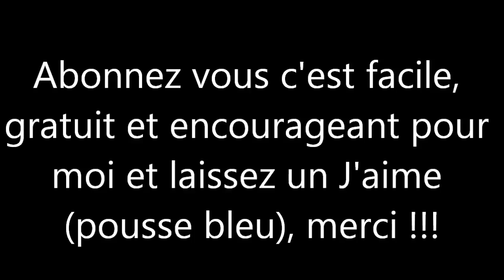Mr.Spas12 man épisode 4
voici la 4ème épisode de la série j'espère qu'elle vous plaira et petite rectification cette vidéo a été filmé le 28 janvier et non le 5 février. Bonne écoute :D !!! Je sais l'intro n'est pas la même que  les autres de la série, mais cela ne se reproduira plus, dsl.